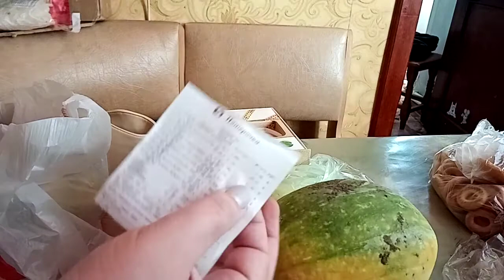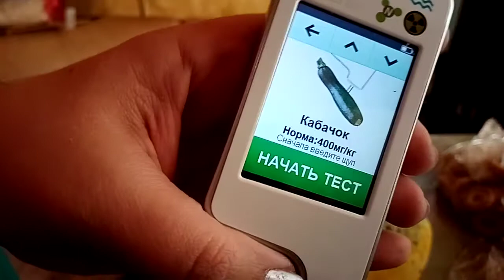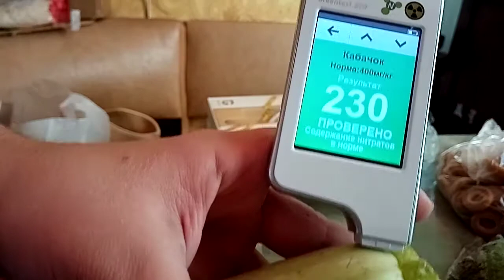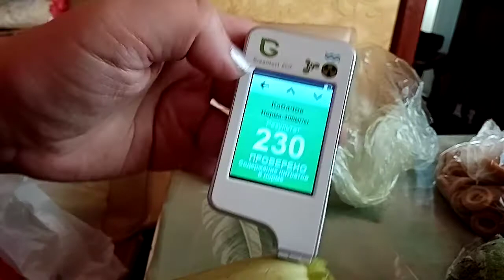Проверяю на нитраты кабачок со своего огорода и магазинный и сравнила